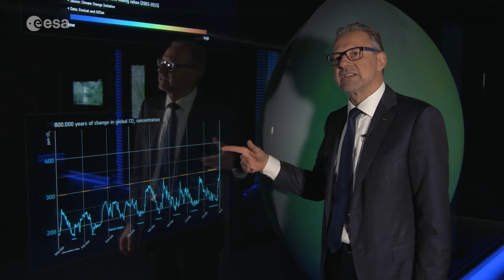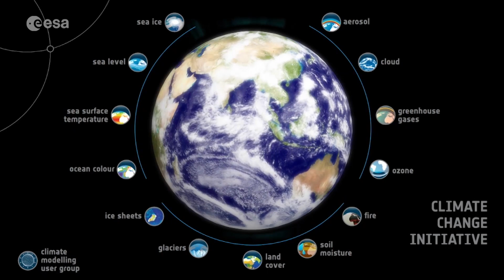ESA and climate change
Climate change is high on the global agenda.
To tackle climate change, a global perspective is needed and this can be provided by satellites. Their data is key if we want to prepare ourselves for the consequences of climate change. While our Earth Explorers gather data to understand how our planet works and understand the impact that climate change and human activity are having on the planet, the European Union’s Copernicus Sentinels provide systematic data for environmental services that help adapt to and mitigate change.
The video offers an overview of how European satellites keep watch over our world. It includes interviews with Josef Aschbacher, our Director of Earth Observation Programmes, and Michael Rast, our Earth Observation Senior Advisor.